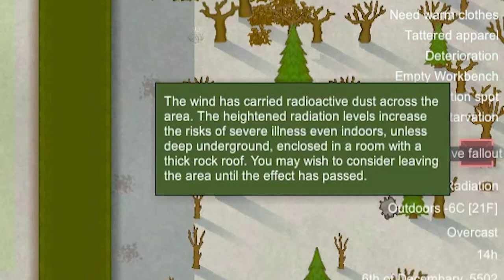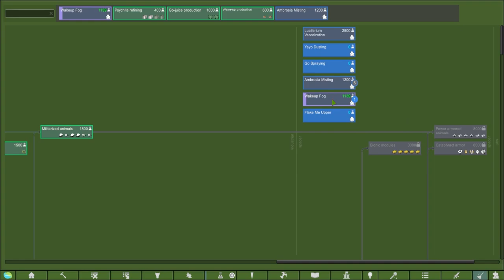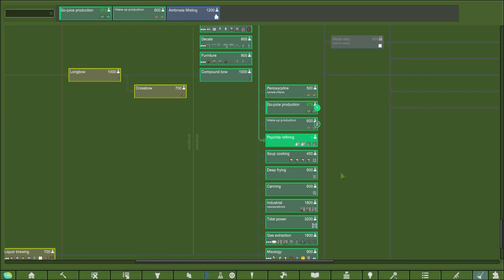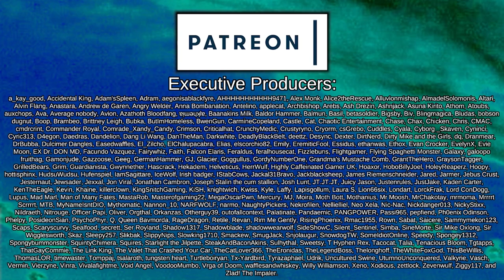Every Drug Airborne in a Single Room for Dryad Enjoyment | Rimworld: Dryad Queen #4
Petal Bud, Dryad Queen, and her two hippie friends, Dice Breeze and Milky Truckles, set out on a quest to live a life of greenery. A goal to live in perfect harmony with nature, never harming an animal and respect the world around them.

And also having mad Yayo autobong parties.

With the aim of bringing peace and harmony to a war torn world, will our doting hippie commune be able to perserve, and swear by their vow of nonviolence, or will this world of violent carnivores be too much for their little hearts to take?

Please note that due to Youtube description limits, I can't credit all mods here, and mods here are taken directly from the workshop page in no particular order or preference!

Warhammer"ish":Dryad
Created by KompadT

TasteOfVanilla-ish Dryad Retexture
Created by IcyCheeseCake

Runic Dryad Retexture
Created by Seti

Created by 1trickPwnyta

Set Owner for Prisoner Beds

Wall Decorations
Created by Bazokk ♛

Prison Commons
Created by Ben Lubar

Achtung!

Replantable Anima Trees
Created by Dakk Passerida

The Devil's Bong
Created by adwarf

Better Linkable Colors
Created by drummeur

Human Power Generator retexture [JGH]

Faction : Hippies
Created by qux

And many, many more, please check the workshop for a full list!
(I'm limited by Youtube description limits - sorry mod devs!)

=== Music Credits ===

 === Links ===